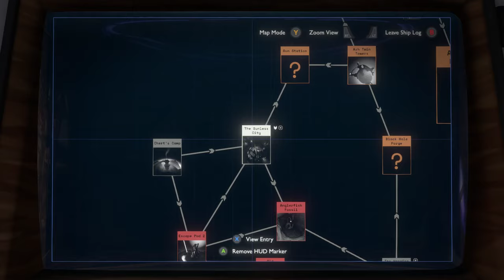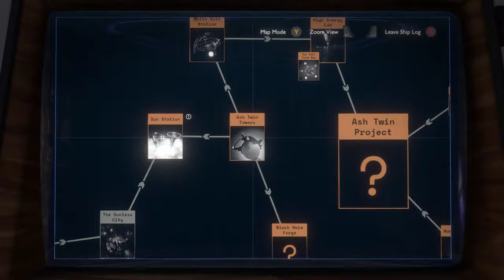Outer Wilds [16] Sunshine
That was less elucidating than I'd hoped.